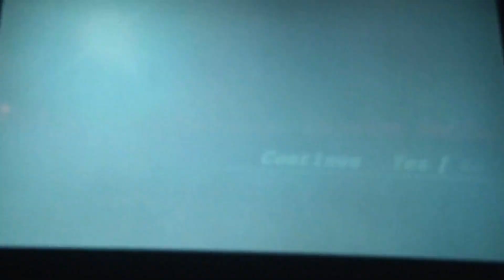Resident Evil 4 (Wii) Part 14: THIS ROOM SUCKS